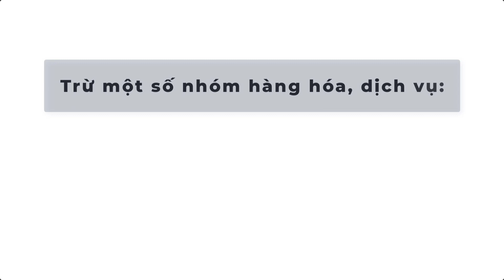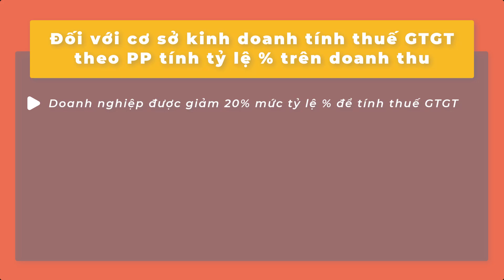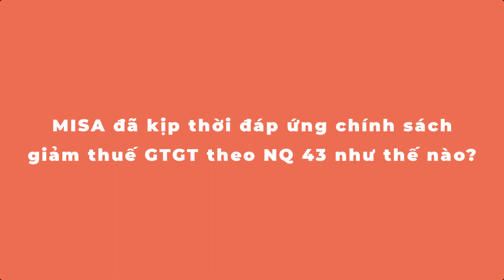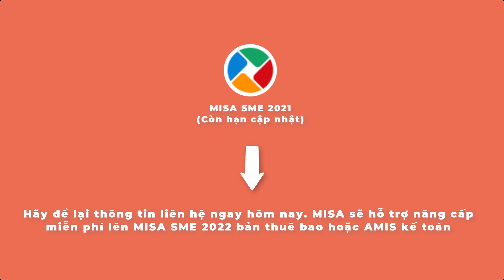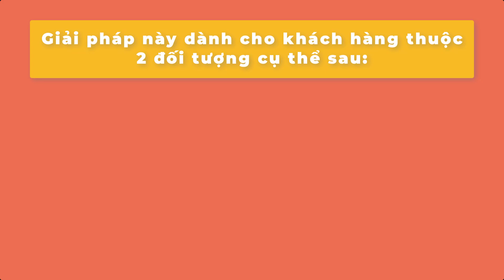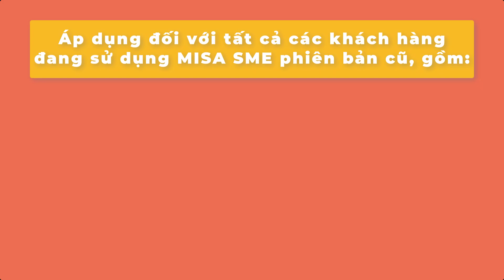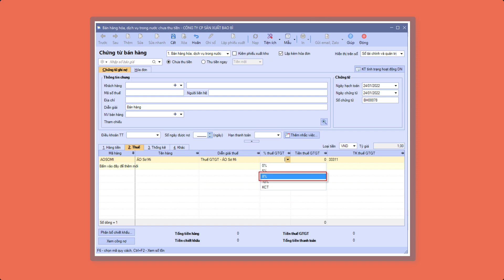Tóm tắt chính sách giảm thuế GTGT theo NQ 43 và hướng dẫn trên MISA | Học MISA Online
- Nội dung hướng dẫn: Tóm tắt chính sách giảm thuế GTGT theo NQ 43 và hướng dẫn trên MISA